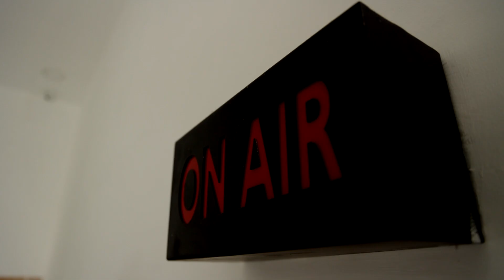தமிழகத்தின் பல்வேறு கோவில் திருவிழாக்கள் பக்தர்கள் தரிசனம் | Tamil Nadu Temple Festivals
தமிழகத்தின் பல்வேறு கோவில் திருவிழாக்கள் பக்தர்கள் தரிசனம்